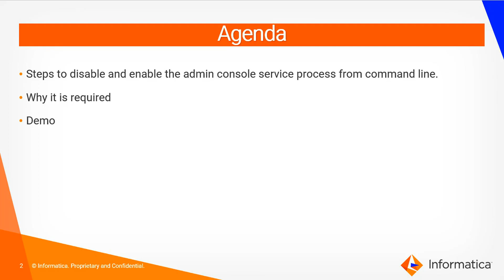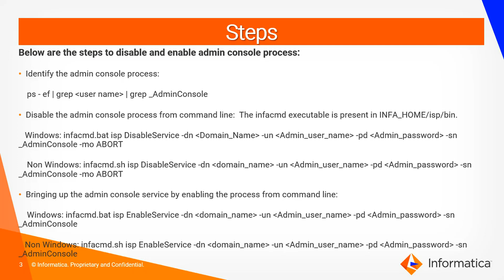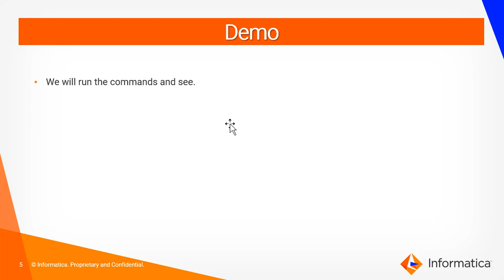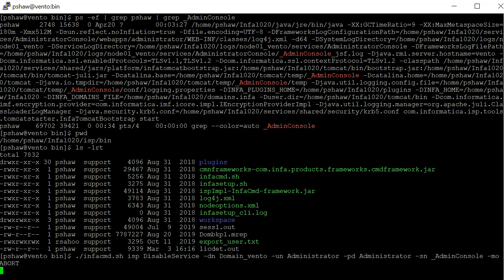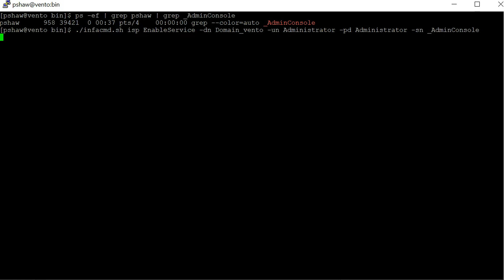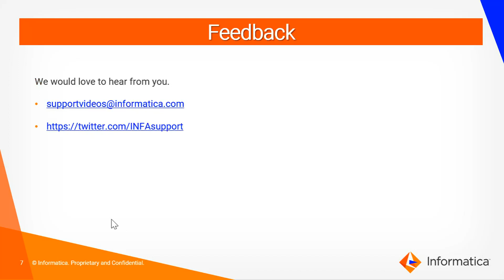How to Enable and Disable the Informatica Administrator Console Service Process from Command Line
This video explains how to enable and disable the Informatica Administrator Console service process from command line.

Expertise:
Intermediate

User Type:
Administrator

Category:
Administration

Project Phase:
Configure

Problem Type:
Configuration